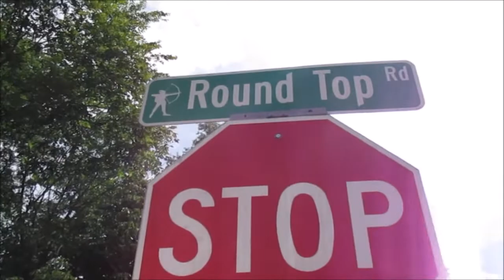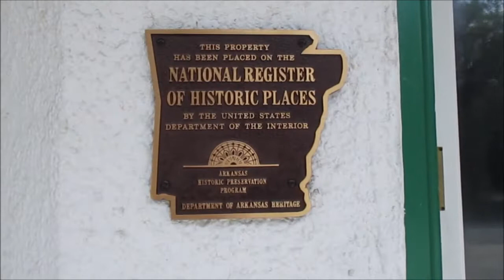Roundtop Filling Station Sherwood AR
we AR exploring
The Roundtop Filling Station in Sherwood, AR. The gas station was built in 1936. It was featured in the 2010 movie "The Last Ride", a road trip film about the last days in the life of country music singer Hank Williams.